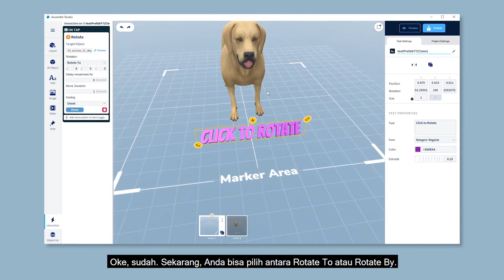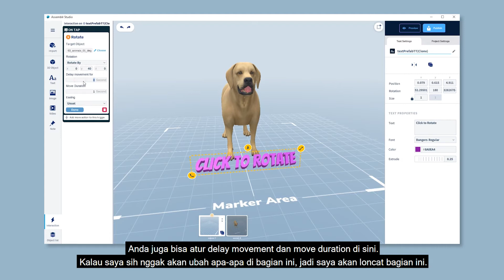Custom Interaction #4: How to Rotate the Objects - Assemblr Studio Tutorial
Another episode to drop this week about our Custom Interaction tutorial! Who’s been waiting for this? 😆

This time, you’re gonna learn about how to rotate your object and how to set the trigger. New insights to dig in, it is! ✨

Scroll through our IGTV to find our previous episodes, in case you haven’t watched them. 😉

Asyik, ada episode baru nih tentang tutorial Custom Interaction! Siapa hayo yang udah nggak sabar nungguin episode minggu ini? 😆

Kali ini, kamu bakal belajar tentang cara memutar objek dan bagaimana mengatur objek penggeraknya. Cus, langsung aja kita cari tahu caranya! ✨

Oh iya, kita juga mau ngingetin nih. Kalau kamu pengen cari episode-episode sebelumnya, bisa langsung scroll IGTV kita ya. 😉